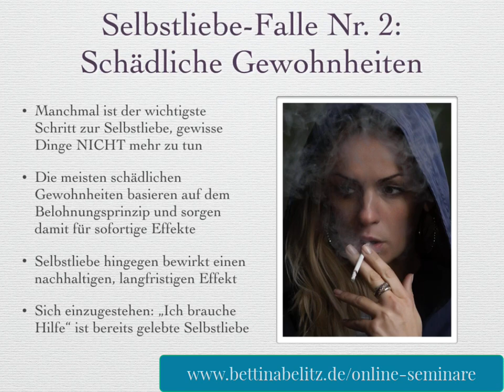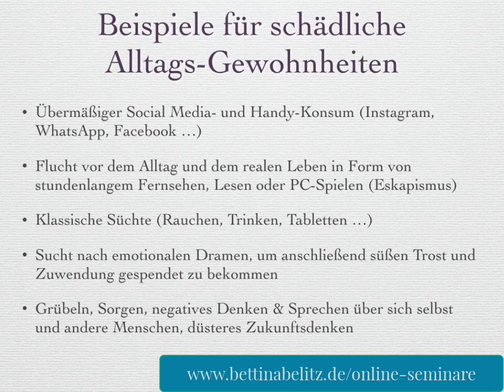Toxische Gewohnheiten - und wie du sie auflösen kannst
Zur Selbstliebe gehört nicht nur, neue Rituale in den Alltag zu integrieren, sondern auch, schädliche Gewohnheiten aufzulösen. In diesem Video erfährst du, warum schädliche Gewohnheiten deine Selbstliebe torpedieren und was du tun kannst, um sie gehen zu lassen.
Viel Freude beim Lauschen und alles Liebe!